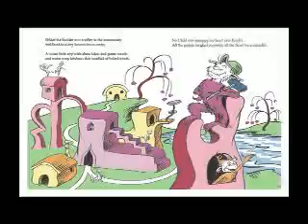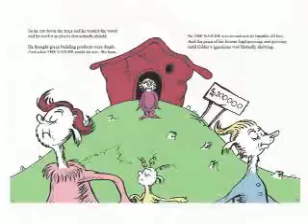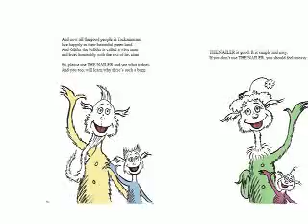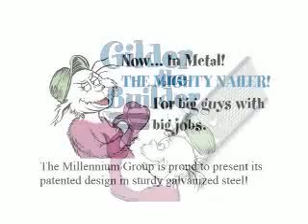Gilder the Builder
A fun Dr. Seuss like story about drywall construction using the green building product, The Nailer, from The Millennium Group.  Animated from original artwork.